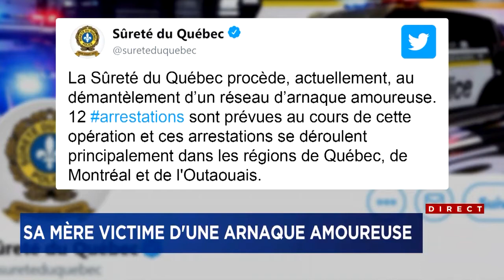«Ma mère est complètement détruite et ruinée» entrevue avec le fils d'une femme ciblée par des arna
Sylvain Duguay a fait des arnaqueurs amoureux son combat depuis que sa mère s’est fait dépouiller jusqu’au dernier sou par un beau-parleur.

Quand l’homme a appris le démantèlement par la Sûreté du Québec d’un réseau aux ramifications internationales qui a fait une cinquantaine de victimes au Québec, M. Duguay y a vu une bonne nouvelle.

«J’en ai fait mon cheval de bataille depuis 2015», explique-t-il. Sa mère s’est fait extorquer de dizaines de milliers de dollars.

«J’ai remis 50 000 dollars en reçus à la SQ que je peux prouver. Il y a probablement d’autres transactions, d’autres preuves qu’elle a détruites», soutient le fils de la victime.

Toutes sortes de bateaux
La femme est tombée sous le charme d’un fraudeur qui disait se prénommer Jean-Pierre, qui vivait à l’étranger et qui lui a monté toutes «sortes de bateaux».

«Ils se parlaient au téléphone plusieurs fois par jour. Il s’est trouvé d’autres complices pour lui monter toutes sortes d’histoires inimaginables durant presque cinq ans: qu’il était malade, qu’il avait eu un accident, qu’il avait besoin de soins, qu’il avait besoin de billets d’avoir. Elle lui a envoyé son passeport», détaille M. Duguay.

Sa mère croyait que le fameux Jean-Pierre était digne de confiance.

La Sûreté du Québec visait mardi 12 personnes impliquées dans un vaste réseau d’arnaque amoureuse dans les régions de Québec, Montréal et l’Outaouais et dont les ramifications s’étendent jusqu’en Côte d’Ivoire.
Play Video
5000 à 6000$ par jour
«Elle lui envoyait des sommes faramineuses. Parfois 5000 ou 6000$ par jour. Elle a dilapidé toutes ses économies, tout y est passé», se désole son fils.

C’est une cousine de Sylvain Duguay qui l’a alerté. Sa mère était en relation téléphonique avec le pseudo Jean-Pierre depuis un an.

«J’ai fait appel à la police locale pour lui faire comprendre que c’était des fraudeurs. Comme c’est une fraude internationale, ça a été transféré à la SQ.»

La SQ compte d'ailleurs procéder à l’arrestation de 12 suspects à Québec, Montréal et en Outaouais, aujourd’hui.

Femmes en détresse
Les fraudeurs selon M. Duguay ciblent des femmes en détresse, des aînées qui se sentent seules, qui tombent dans le panneau.

«Ma mère est brisée. Elle ne va pas bien du tout, c’est le but de ces fraudeurs-là. Ils l’ont complètement détruite. Ce sont des gens intelligents», prévient Sylvain Duguay.

Les arnaqueurs épinglés par la SQ seraient à l’origine de 2,3 millions de dollars d’extorsion auprès principalement d’aînés.

«Ce sont des chiffres monstrueux qui sortent de nos coffres, du patrimoine qui a été ramassé pour l’héritage des enfants. Ce sont des milliards dont on parle», appuie Sylvain Duguay.